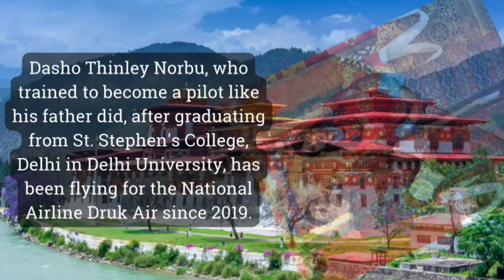Princess Ashi Euphelma Choden Wangchuck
Princess Ashi Euphelma Choden Wangchuck, one of the beautiful princesses  @jorezzdiarychannel1862

Princess Ashi Euphelma Choden Wangchuck, one of the beautiful princesses from Bhutan
Princess Euphelma is the half-sister of King Wangchuk. She is the daughter of Queen Sangay Choden Wangchuck and King Jigme Singye Wangchuck (His Majesty the Fourth Druk Gyalpo). Princess Euphelma is an American sociology graduate from Georgetown University.